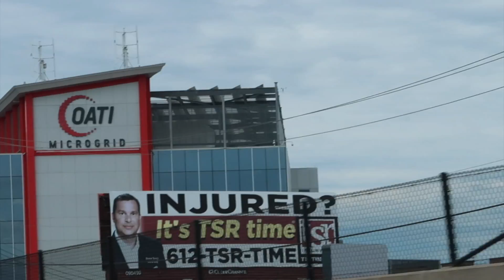*KOI POND* and a Model T Car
What a character! His son is a magician and he works a little magic too. Not only that but Scott has a really cool koi pond and a really cool Model T car! More amazing water features by Urban Landworks in Minnesota.
SUBSCRIBE TO PONDSIDE MONTHLY NEWSLETTER CHICAGO AREA EMPLOYMENT NATIONAL POND EMPLOYMENT OPPORTUNITIES SUBSCRIBE TO AQUASCAPE PONDS ON YOUTUBE SUBSCRIBE TO GREG WITTSTOCK THE POND GUY SUBSCRIBE TO ED THE POND PROFESSOR SUBSCRIBE TO TEAM AQUASCAPE FOLLOW US ON TWITTER